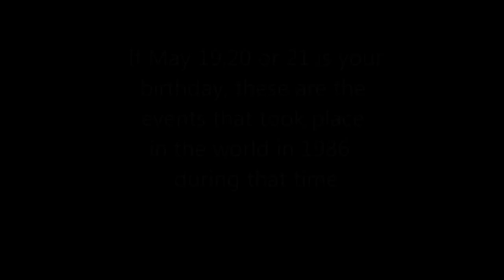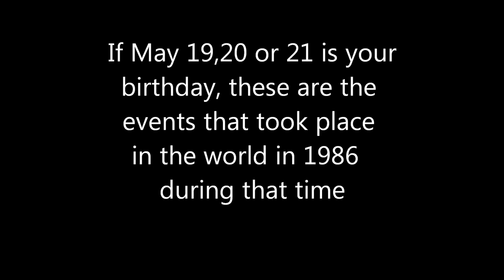May 19,20 21 1986